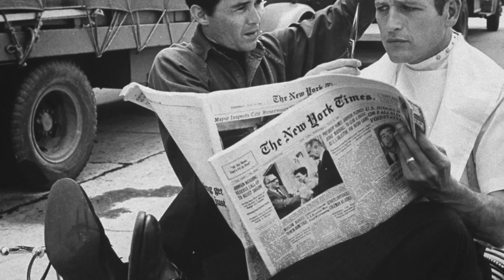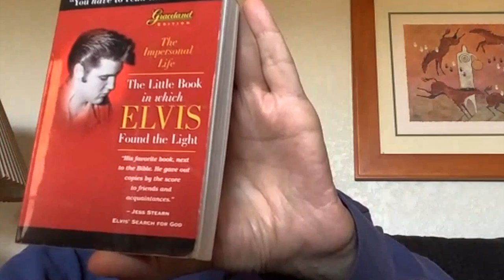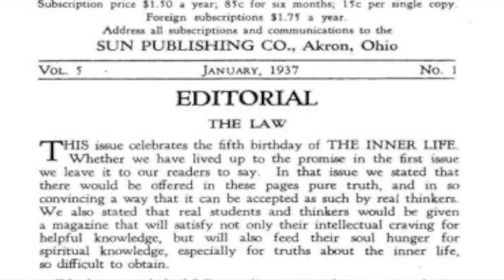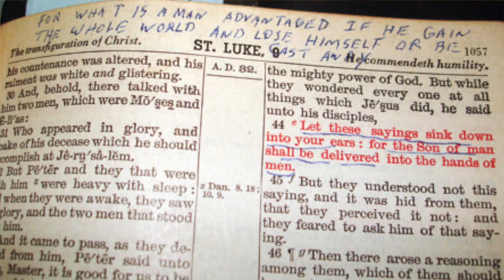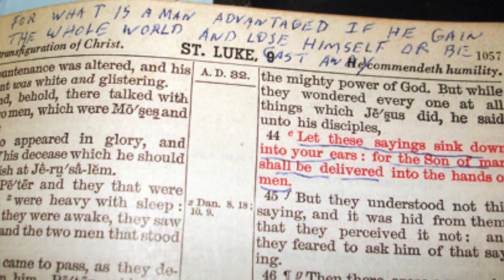A Talk About Elvis 🎸 Larry Geller - A Look at Elvis's Spiritual Journey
Have you ever wondered about the deeper side of Elvis Presley?
This program delves into the King of Rock and Roll's spiritual awakening. We'll explore:
The Seeds of Faith: Where did Elvis's spiritual journey begin? What sparked his interest in the unseen world? Join us as Larry Geller, Elvis's close confidante and spiritual advisor, shares exclusive stories about their unique bond.
Discover how spirituality played a role in Elvis's life, both on and off the stage.
Unveiling the Man Behind the Music: Prepare to be surprised by a side of Elvis you may never have known existed.
Get ready for a captivating journey beyond the music. This program is packed with anecdotes, insights, and revelations that will leave you seeing Elvis Presley in a whole new light.